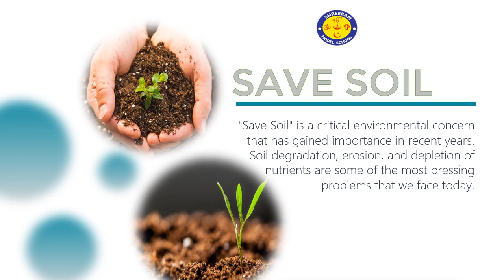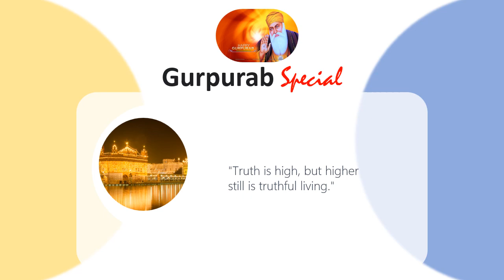Glimpes of 2023 || Shreeram Model School, Sec21A